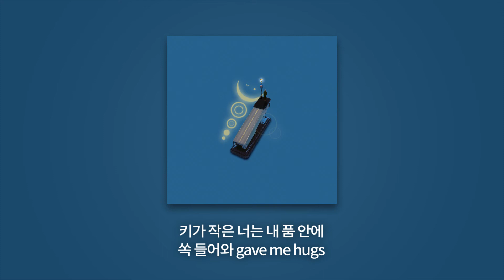KozyPop - Fresh (Song By 홍영화, CREN)